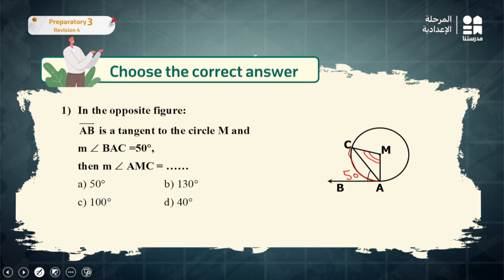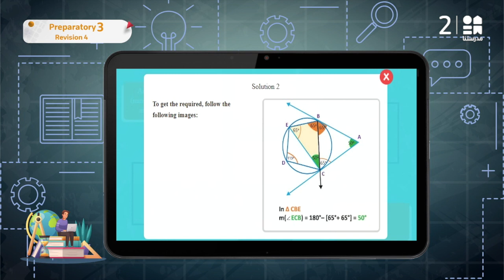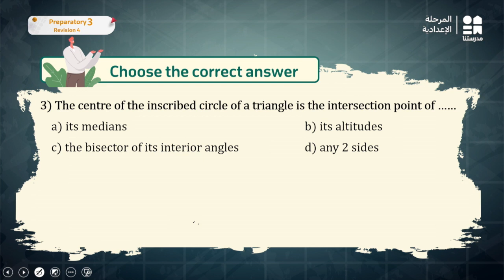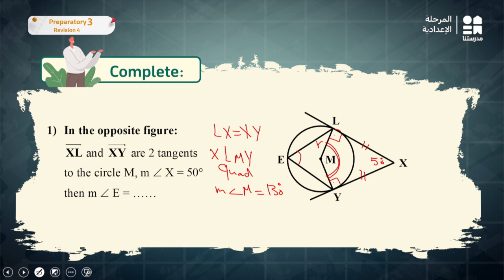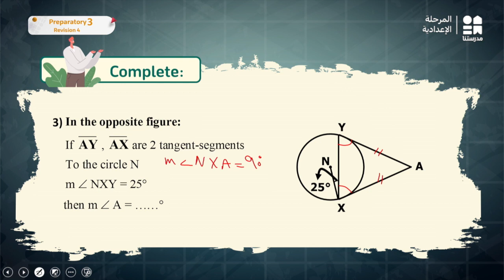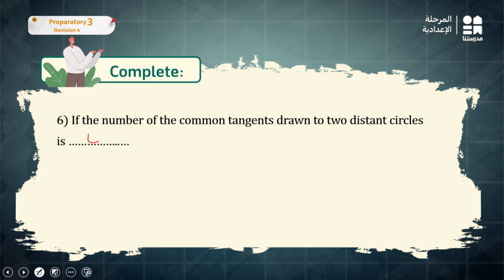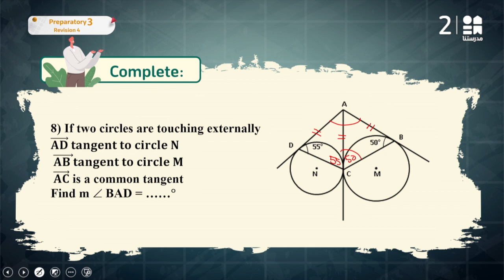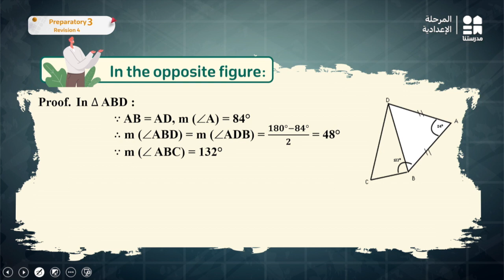Revision 4 | Math | الصف الثالث الإعدادي Part 2